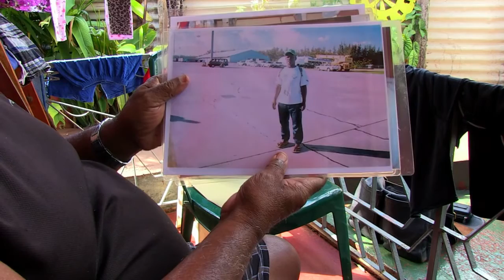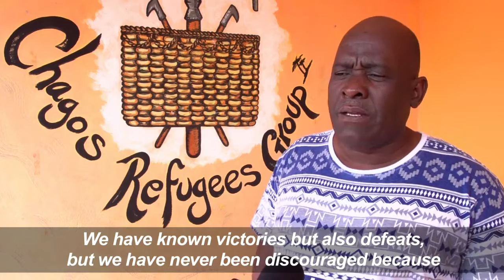Uprooted, Indian Ocean Chagos islanders dream of home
Collateral victims of the Cold War, the inhabitants of the Chagos Islands are striving to return home, 40 years after their eviction to make way for a US military base.